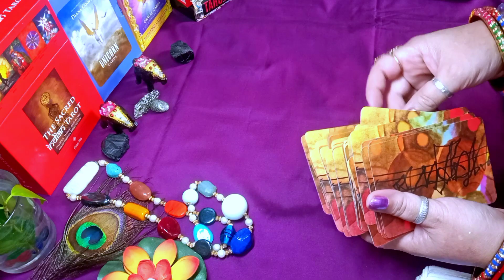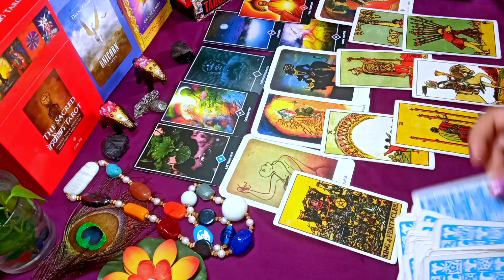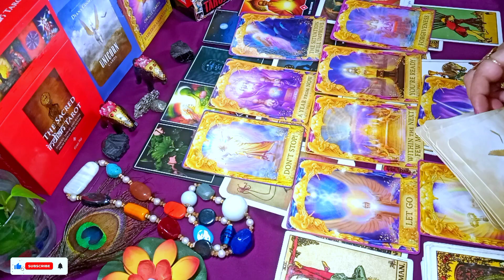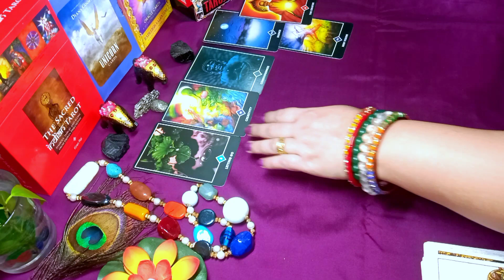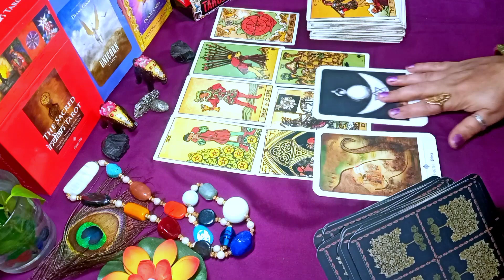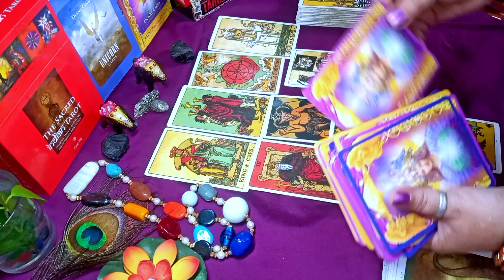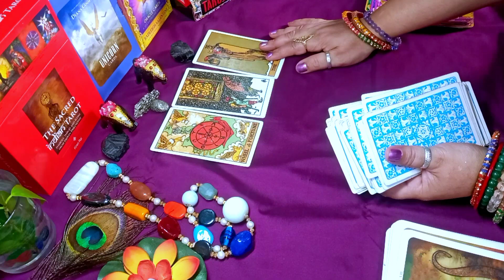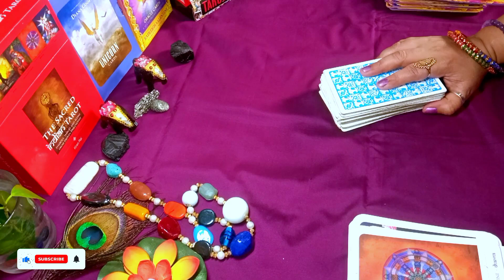Gemini मिथुन राशि | Rest of 2022 की सम्पूर्ण जानकारी | Hindi Tarot | A Tarot World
Gemini मिथुन राशि | Rest of 2022की सम्पूर्ण जानकारी | Hindi Tarot | A Tarot World |

Hello everyone,

I am Upasana certified tarot card reader and psychic also.

It is a general reading and predictions only.It maybe resonate or maybe not resonate with you.

It is also fun and entertainment for those who don't believe this . Always be positive.